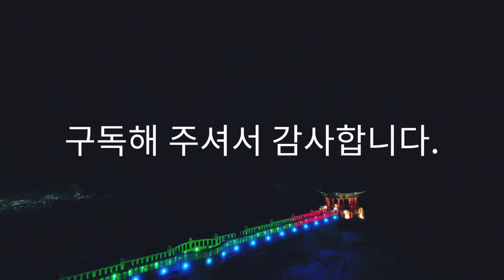Asmr, 바람 부는 날, 영금정, On a windy day, Yeonggeumjeong, 힐링코리아, 여행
Source : You Cut/ Loving you. Albinoni-Adagio in G minor ver.2

»Please let the world know.
-김치, 한복, 한국전통의상, 음식, Kimchi, hanbok, Koreantraditionalclothes, food.
-古朝鮮, 高句麗, 渤海, 韓國歷史, 고조선, 고구려, 발해, 한국 역사, Gojoseon, Goguryeo, Balhae, Korean history. No China.
-중국은 옛)고조선의 일부, China is part of ancient Korea.
-동북공정 반대.❌ 東北工程 反対. Opposition to the northeast process.